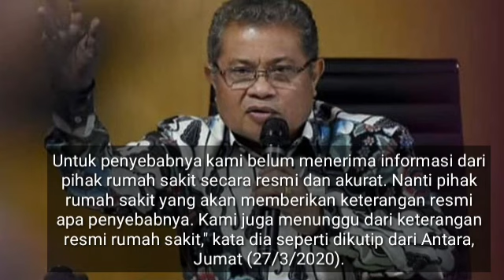J3 N4 S4H GA B*LEH DIANTAR, ISTRI MEND!4NG HAKIM AGUNG KINI DIR4W4T DI RSPAD; MD PASARIBU